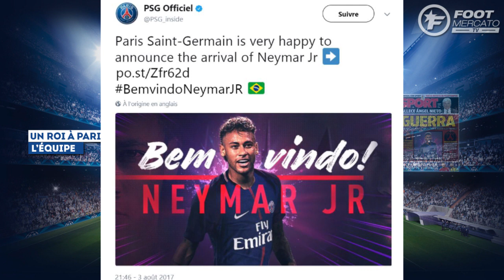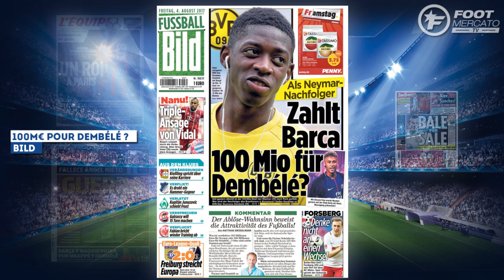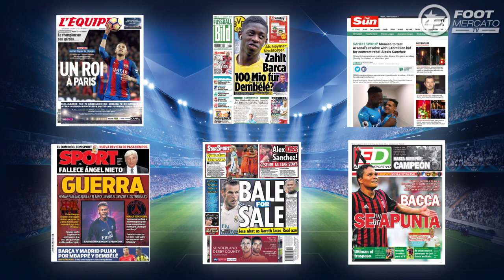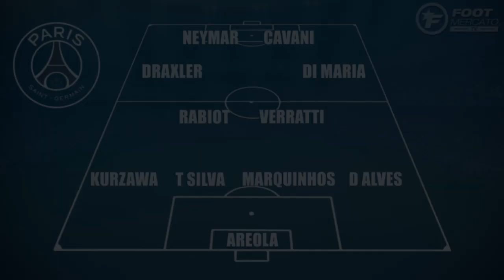C'est officiel, Neymar signe au PSG | Revue de presse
Il sera difficile de voir un plus gros cataclysme lors de ce mercato estival ! Neymar s'est officiellement engagé avec le Paris Saint-Germain pour les 5 prochaines saisons ! L'attaquant brésilien quitte le FC Barcelone après quatre ans passés aux côtés de Lionel Messi, faisant entrer le PSG dans une autre dimension.

Le 20 juillet dernier, Unai Emery avait fait savoir dans une interview donnée au journal L’Equipe que le Paris Saint-Germain avait besoin d’un joueur du Top 5 mondial pour pouvoir rivaliser avec le Bayern Munich, le FC Barcelone et le Real Madrid et gagner la Ligue des Champions. Ses dirigeants l’ont pris aux mots et ont remué ciel et terre pour faire de ce rêve une réalité. Le PSG vient de frapper un énorme coup sur le marché des transferts et sur le monde du football, en parvenant à s’attacher les services de Neymar. Si l’on ignore encore le montage financier pour réaliser ce coup de force, on sait que le club de la capitale a déboursé pas moins de 222 millions d’euros, soit le montant de la clause libératoire de l’attaquant brésilien, pour l’arracher au FC Barcelone. «  Le Paris Saint-Germain est très heureux d’annoncer l’arrivée dans son effectif de Neymar Jr. L’attaquant international brésilien a signé, ce jeudi, un contrat de 5 ans en présence des représentants du Club et du joueur. Neymar Jr est désormais lié au club de la capitale jusqu’au 30 juin 2022.  »

Les rumeurs d’un départ, mais également d’un maintien à Barcelone, ne cessaient d’enfler depuis quelques semaines. Ces derniers jours, tout et son contraire ont été affirmés sur la venue ou non de Neymar au PSG cet été. L’attaquant brésilien souhaitait finalement devenir la figure de proue d’un projet sportif lui permettant de devenir le meilleur joueur du monde. Dans l’ombre de Lionel Messi au Barça, empêtré dans des démêlés judiciaires liés à son transfert de Santos à l’été 2013, l’attaquant de 25 ans souhaitait voir les projecteurs braqués sur lui. Et comme nous vous le révélions il y a quelques jours le Paris Saint-Germain et le clan Neymar avaient maintenu le contact ces dernières semaines. Le vestiaire blaugrana avait bien tenté de retenir l’attaquant brésilien par tous les moyens. Gerard Piqué avait pris tout le monde à contre-pied, en postant une photo de lui en compagnie de Neymar, accompagnée du slogan « Se queda » (« Il reste »). Javier Mascherano, pilier du vestiaire catalan, avait tenté de contenir l’incendie en discutant longuement avec son coéquipier. Mais le feu s’était déjà propagé.

Un salaire pharaonique

Conscient de l’état d’urgence et des doutes qui planaient sur le futur de son crack brésilien, présent lors de la tournée blaugrana aux Etats-Unis, le président du FC Barcelone avait donné une interview à Associated Press, pour tenter de mettre fin aux rumeurs et rappeler que le club catalan n’avait aucunement l’intention de laisser partir le joueur et que le fair-play financier gardait toute écurie multi-millionnaire d’activer la clause libératoire de Neymar. Mais il semble que le club de la capitale ait trouvé la parade à cette menace par le biais d’un montage financier complexe et dont on ignore encore les termes exacts. Titulaire lors des trois rencontres amicales de pré-saison avec le FC Barcelone, Neymar avait fait étale de toute sa classe (3 buts, 2 passes décisives) et l’on se demandait déjà si la joie exprimée sur le terrain n’était pas le signe que Barcelone serait la destination finale du Brésilien.

Mais il n’en sera rien. Après une partie de "Où est Charlie ?" dans les aéroports du monde entier, Neymar a finalement posé le pied dans la capitale catalane. Mercredi dernier, tout s’est éclairé. Le joueur s’est présenté à l’entraînement, où il a fait ses adieux à ses coéquipiers, avant que son compère argentin, Lionel Messi, ne poste un message d’adieu au joueur, sur Instagram, ne laissant plus aucune place au doute. Après qu’une rencontre ait eu lieu entre le père et agent du joueur et Antero Henrique, nouveau directeur sportif du PSG, il semble que le clan Neymar ait été convaincu. D’après la plupart médias, Neymar, qui vient renforcer le contingent brésilien, déjà bien fourni, du Paris Saint-Germain (Thiago Silva, Marquinhos, Dani Alves et Lucas), empocherait le joli salaire de 30 millions d’euros par an dans la capitale. En quatre ans passés du côté de Barcelone, Neymar a disputé 188 matches et inscrit 105 buts toutes compétitions confondues. Il a également porté le maillot de la sélection auriverde à 77 reprises, inscrivant 52 buts. Il ne fait plus aucun doute que Paris rêve plus grand.